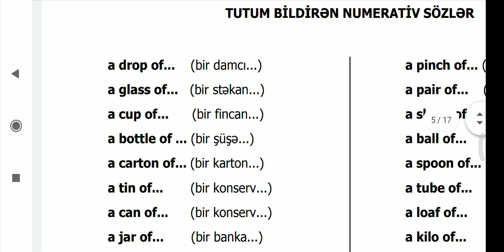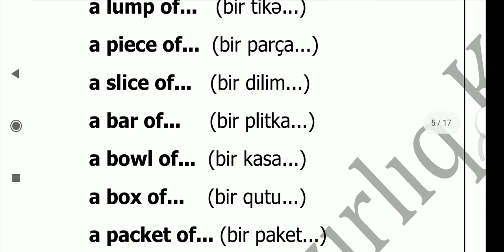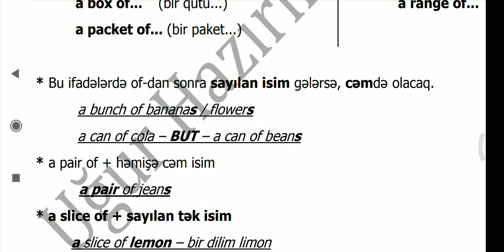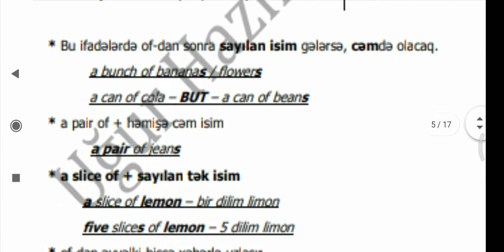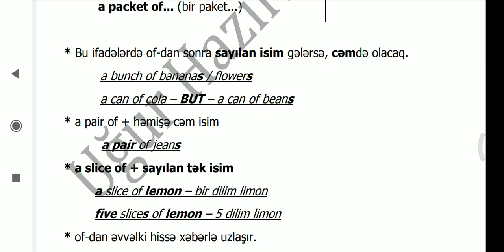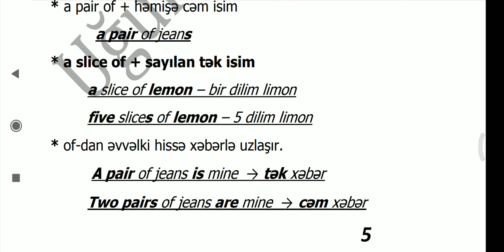İsim. Noun. Tutum bildirən sözlər